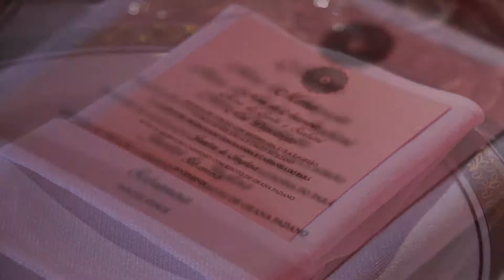Sandra Colin Assessoria e Cerimonial Produção Eventos Cerimonial HD